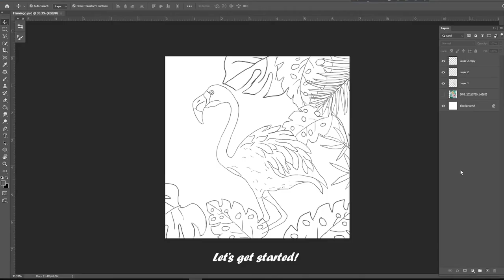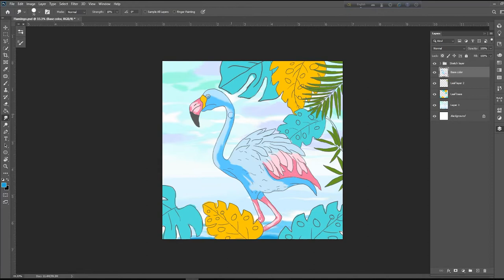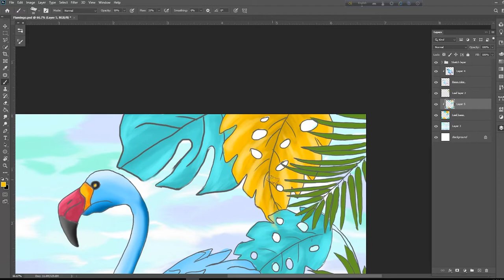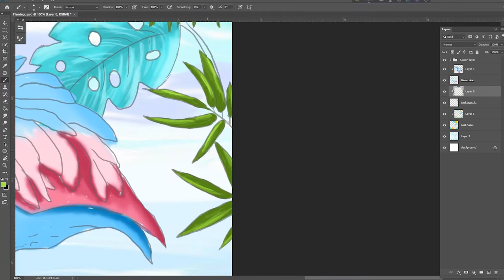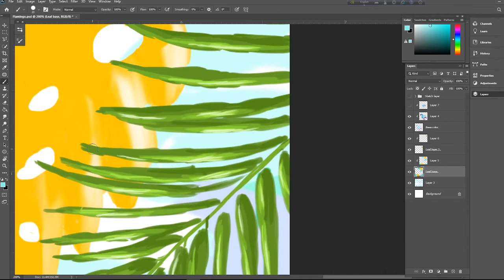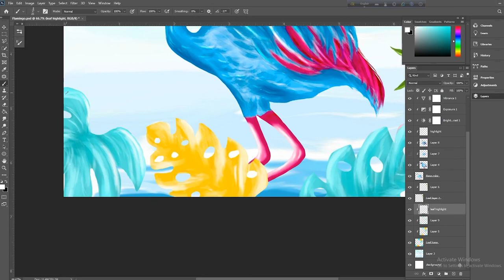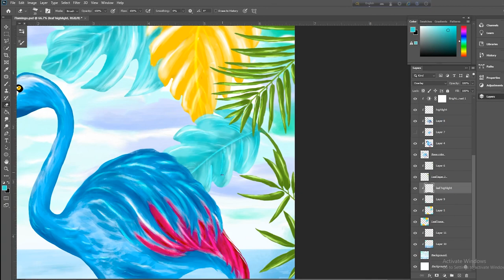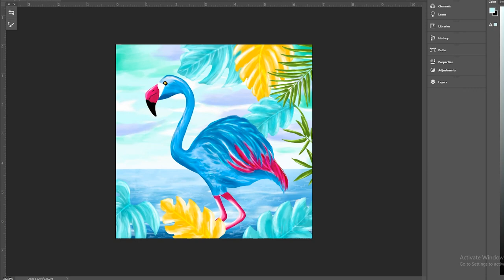Flamingo Art tutorial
Hey there! ✨
How are you? I hope you all are doing very well!
Today I share a flamingo art tutorial with you guys! Hope you like it!